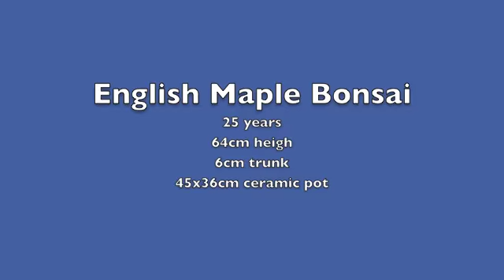Specimen English Maple Outdoor Bonsai - 25 years OD2290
This amazing English Maple specimen bonsai has a incredibly powerful trunk which is full of character and has a lovely shape. The branches are well positioned and with good proportion throughout.
Height (cm): 64
Pot Size (cm): 25
Trunk Diameter (cm): 6
Age (years): 25
Bonsai Pot: Unglazed oval bonsai pot.
Deciduous Outdoor Bonsai

English Maple / Field Maple (Acer campestre)
Lovely shaped foliage with a beautiful autumn colour. English maples represent the hardiest of the maple family, being native to Europe. They have wonderful shape and form and are easy to care for. When pruning please allow 1-2cm for die back. A lovely outdoor bonsai.